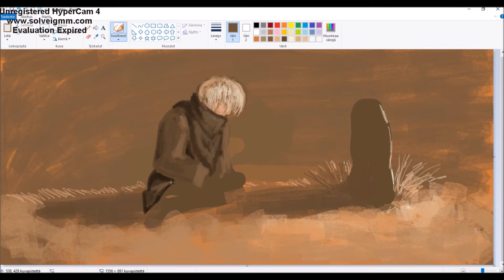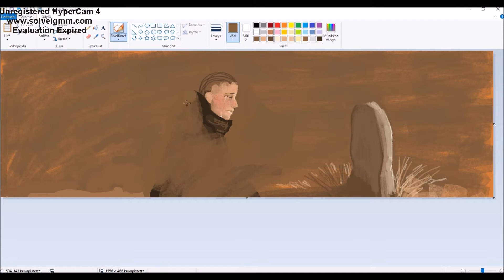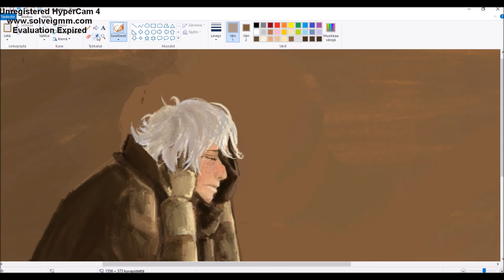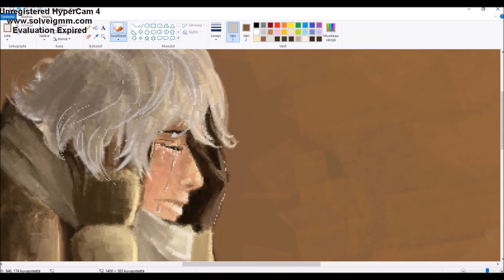She is not coming back... - speedpaint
Song: I lost her by brighten

This is a fan art of aph Russia. It's not my own character :d
Anyway I hope you like this little thing i did~ It took me about 1h 30min to draw.